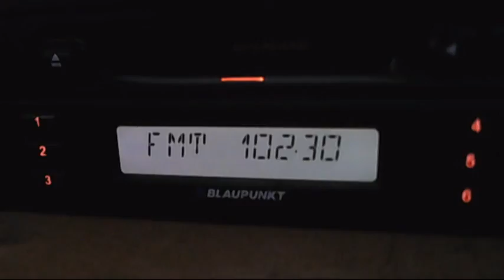fm dx horizont belogradchik tropo in bucharest 07:55